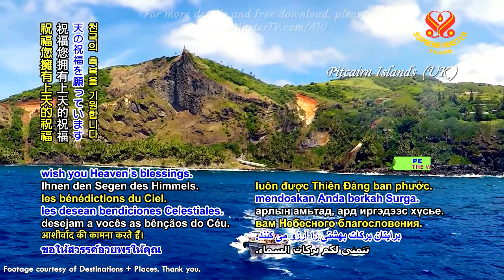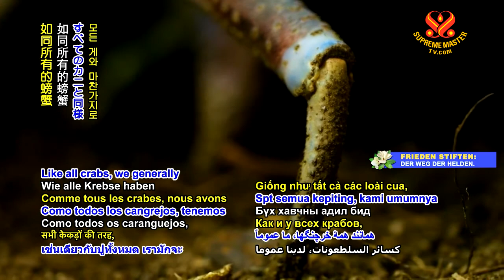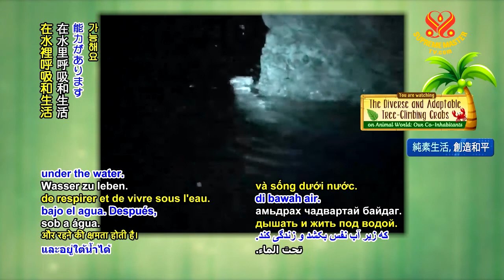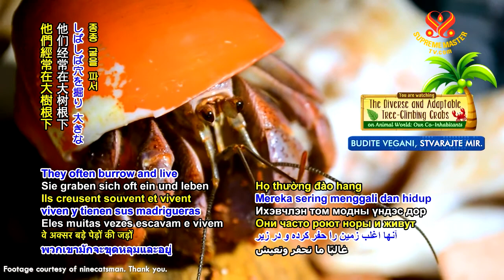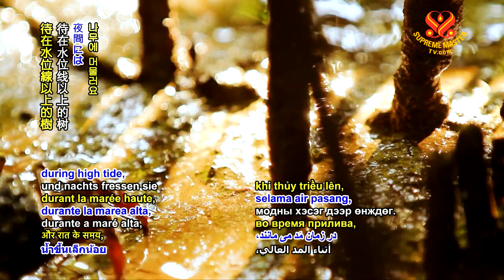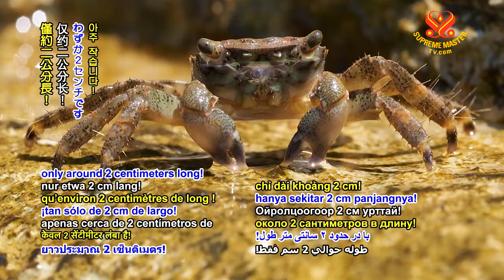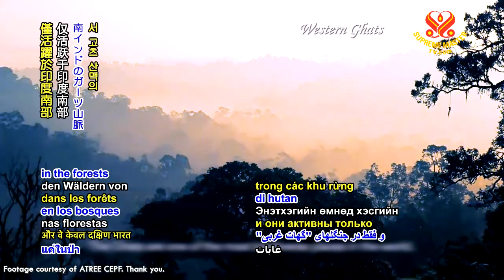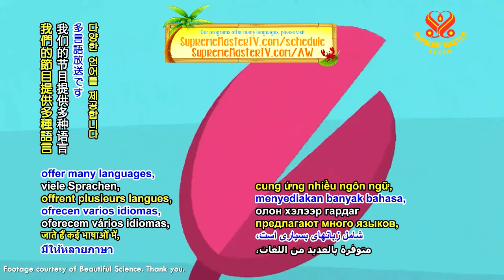The Diverse and Adaptable Tree-Climbing Crabs 種類多且適應力強的 爬樹螃蟹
Animal World: Our Co-inhabitants

We crabs come in all different sizes and colors, with other diverse characteristics, and have been known to survive in all sorts of living environments. Crabs that climb trees are so diverse it would probably take humans years and years to discover us all. The coconut crab is classified by your scientists as a hermit crab and is the largest land-living and tree-climbing crab in the world. We usually live in sand burrows we dig ourselves. Normally, our lifespan is between 30 and 60 years. We are able to climb up as high as 6 meters quite easily. Caribbean hermit crabs have a lot in common with coconut crabs. For example, they live on land and females go to the ocean to lay eggs. Another kind of tree-climbing crab is the one that lives in mangroves. Mangroves are the perfect environment for such crabs to live in and develop. One common characteristic shared between all tree-climbing crabs in mangrove areas is that they do not live far from the sea. We tree-climbing crabs truly cherish our lives and plea with humans to have compassion, never eat us or other animals, and protect our habitats.

動物世界：我們的鄰居

我們螃蟹有著不同的大小及顏色，各具特色，五花八門，而且據知可生存在各種環境裡。爬樹的螃蟹種類多樣，人類可能需要花上許多年才能發現全部的我們。椰子蟹被人類的科學家歸類為寄居蟹，是世界上最大善於爬樹的陸生螃蟹。我們通常生活在自己挖掘的沙洞。通常我們的壽命是卅至六十年。我們能輕易攀爬六公尺高。加勒比寄居蟹與椰子蟹有許多共同之處。例如他們在陸地上生活，雌蟹前往海洋產卵。另一種爬樹螃蟹生活在紅樹林中。紅樹林是許多此類螃蟹生活和發展的理想環境。紅樹林區域的所有樹蟹有個共同特色是他們不會遠離海洋。我們樹蟹很珍惜生命，也懇求人類擁有惻隱之心，不要吃我們與其他動物，並保護我們的棲息地。